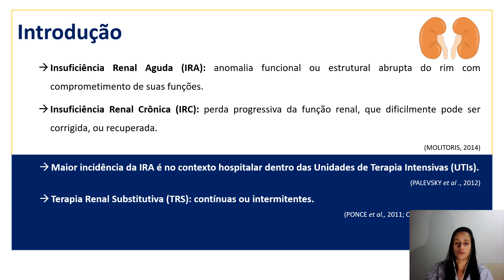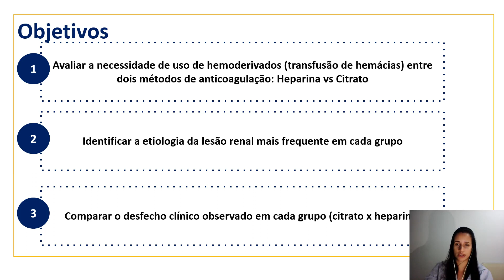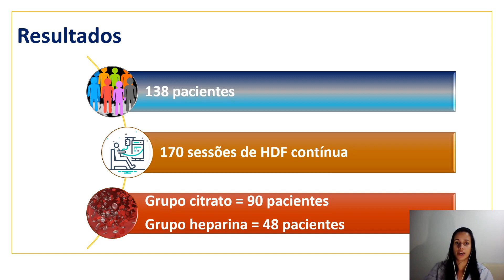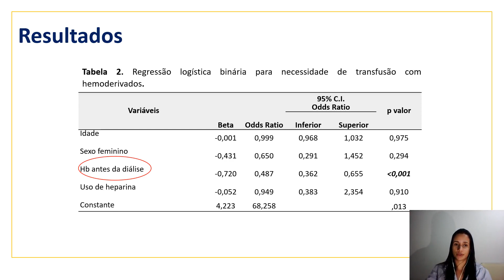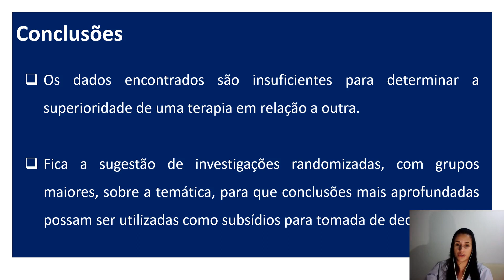Avaliação da necessidade de transfusão sanguínea entre duas formas de anticoagulação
Título:
Avaliação da necessidade de transfusão sanguínea entre duas formas de anticoagulação do circuito de hemodiálise contínua em pacientes com lesão renal em um centro de referência Salvador – Bahia.

Autores:
SUZANE TINEL GONZAGA DE JESUS

Descrição:
Introdução: Dos pacientes com Insuficiência Renal Aguda (IRA) que são admitidos no contexto hospitalar uma parcela significativa destes vão necessitar de Terapia Renal Substitutiva (TRS), sendo a forma contínua aquela que oferece uma maior estabilidade hemodinâmica. Atualmente duas formas de anticoagulação do sistema de TRS contínua, vem sendo utilizados: o citrato e a heparina. O objetivo do presente estudo foi: avaliar a necessidade de uso de hemoderivados (transfusão de hemácias) entre 02 métodos de anticoagulação - Heparina vs Citrato. Metodologia: Trata-se de uma coorte retrospectiva com pacientes internados no Hospital Cárdio Pulmonar no período de 2013 a 2018 que desenvolveram IRA ou Insuficiência Renal Crônica (IRC) agudizada e foram submetidos à TRS contínua. Resultados: Cento e trinta e oito pacientes foram admitidos, os quais foram submetidos a 170 procedimentos de TRS contínua. Das 170 TSR contínuas realizadas, 113 (66,5%) utilizaram citrato e 57 (33,3%) heparina. Pacientes que utilizaram, heparina necessitaram de hemoderivados com menor frequência (22,8% vs 38,4%; p=0,042). O tipo de anticoagulante ofertado não teve impacto sobre os desfechos analisados. Discussão: Embora os pacientes que utilizaram heparina tenham necessitado de hemoderivados com menor frequência, eles tinham maiores valores médios de Hb antes da TRS contínua. A ausência de randomização desde o início do estudo impediu que os grupos estivessem clinicamente equilibrados. A taxa de morte intra-hospitalar no período estudado foi de 60,9%. Dessa forma, sugere-se investigações mais profundas sobre a temática, para que conclusões mais detalhadas possam ser utilizadas como subsídios para tomada de decisões.